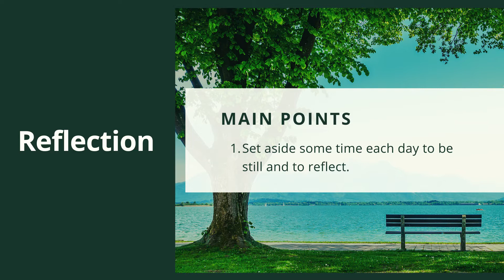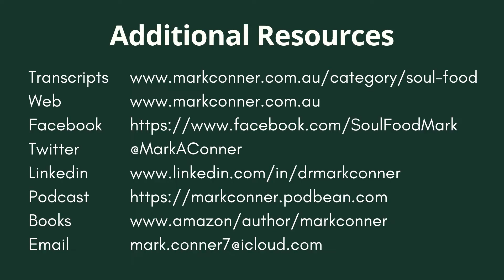Soul Food Episode 02 - Reflection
Reflection is a simple practice that can nourish your soul and enrich your life. In this episode, Mark Conner talks how taking time to pause, to stop and to reflect helps turn our life experiences into insight.

For a transcript of this episode or to watch on other platforms, see the links in ABOUT.